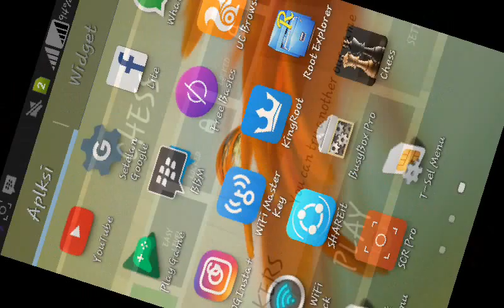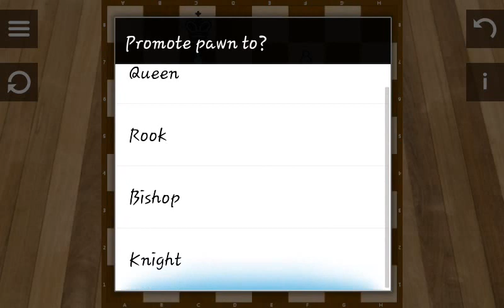HEBOH...MAIN GAME CATUR MENANG TERUS!!! RUGI GAK NONTON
Chess game android
download di paly store